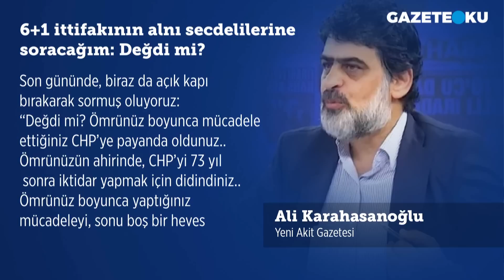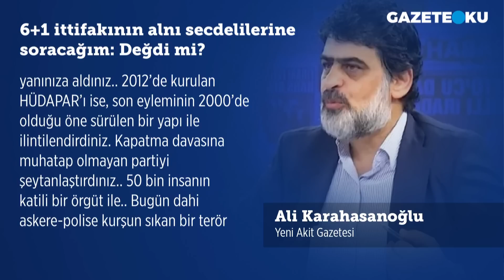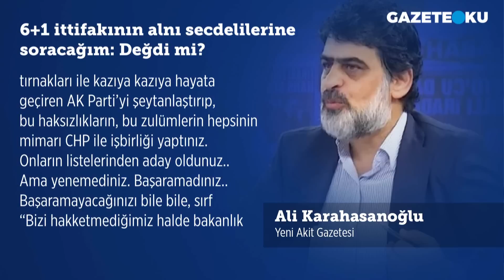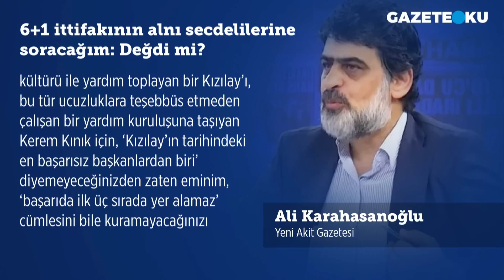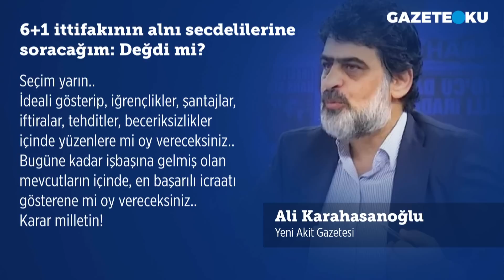6+1 İTTİFAKININ ALNI SECDELELERİNE SORACAĞIM: DEĞDİ Mİ?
Seçime saatler kaldı. Akit gazetesi yazarı Ali Karahasanoğlu seçime dair çarpıcı bir yazı yazdı.  ''Erdoğan büyük ihtimalle ilk turda kazanacak.. Kemal Kılıçdaroğlu emekli olacak..'' diyen Karahasanoğlu ''O gün Meral Akşener’e, Temel Karamollaoğlu’na, Ali Babacan’a, Ahmet Davutoğlu’na soracağız. Değdi mi?'' dedi. Siz bu konu hakkında ne düşünüyorsunuz. Yorumlarınızı bekliyoruz...

Merhaba,
Hergün...